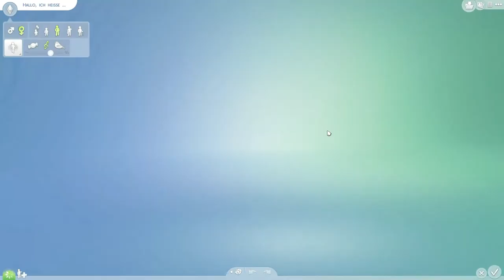AUF EIN NEUES! ★ | [Let's Play DIE SIMS 4 #01] | BumsDoggie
Auf ein neues. Wir starten nun mit Gina & Jack in ein neues Abenteuer. Wünsche ab in die Kommentare! Wenn euch die Folge gefallen hat, lasst doch ein MAG ICH da. Würde mich sehr freuen.

➡ Schaffen wir 10 Likes? o.O

Lebenssimulation von Maxis / EA (2014).

Kommentiert von BumsDoggie 2014